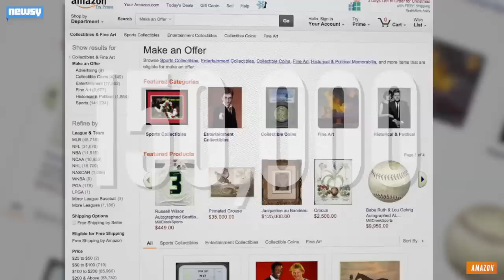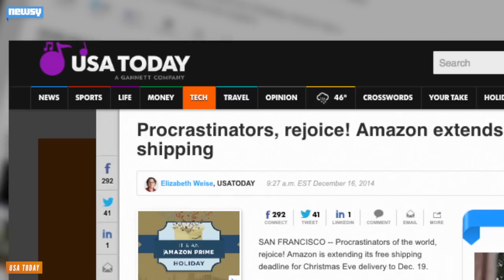Tech Companies Make Holiday Shopping Easier Than Ever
Innovative new services allow consumers to shop with their smartphones, split bills and even haggle.